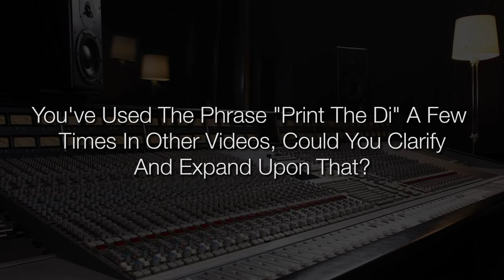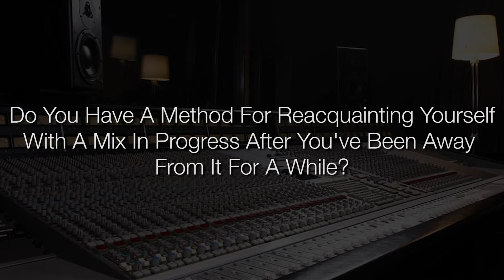Optimizing your workflow | FAQ Friday - Warren Huart: Produce Like A Pro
We cover the following questions during this episode of FAQ Friday!

• What are your thoughts on live instruments vs programmed instruments? Is it cheating or does it depend? (0:56)

• What are some tips for organizing the home studios for improving workflow? Are there any lessons from professional studios that we can apply in our more modest workspaces? (6:44)

• You’ve used the phrase “print the Di” A Few times in other videos, could you clarify and expand upon that? (13:36)

• Do you have a method for reacquainting yourself with a mix in progress after you’ve been away from it for a while? (15:51)